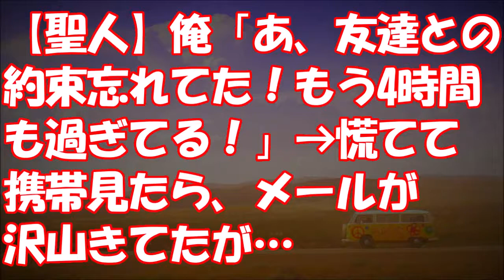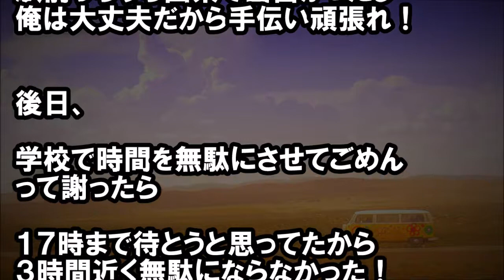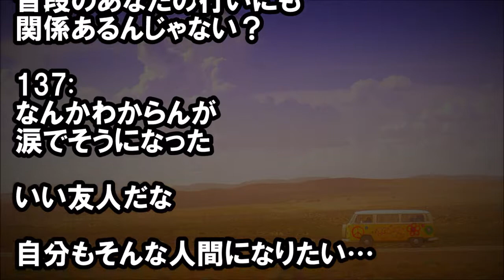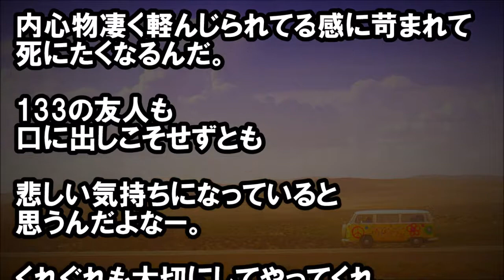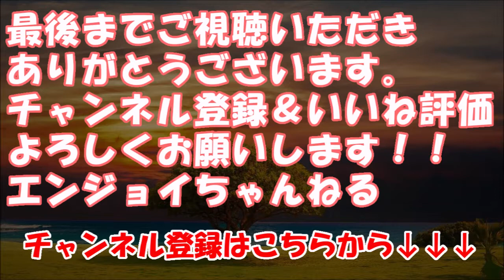【聖人】俺「あ、友達との約束忘れてた！もう4時間も過ぎてる！」→慌てて携帯見たら、メールが沢山きてたが・・・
★冒頭★
待ち合わせで４時間以上も待たせたのにキレない友人

まだ高校生の時に
友人と遊びに行く約束をした

待ち合わせは
１０時に駅前

約束の日

俺は自営業の親に
急な来客があるから手伝えと

叩き起こされた

　【修羅場】【唖然】 自分が将来、幸せに生き抜くためにはどう　したら良いかをさんざん考えた結果。私は今の旦那を選び、男　の子を産むと決めた…

　スカッとする話 偽両親と私達夫婦での外食時に夫が人参をよけ　て食べていたのを見て、トメ「嫁子さん、ちゃんと食べさせて　やってよぉ」私「えぇ～？結婚して1年の私には出来ませんよｹﾗ　ｹﾗ」

　修羅場【俺を捨てた母が】間男に走った母親が金貸せと異父妹　を使って縋ってきたが、『五月蠅いこのクソ女！この不幸はお　前が望んだ事だろ！！』

・スカッとロード
　すかっとする話！トメ「私が息子に家事を躾けたから、楽ばか　りでしょう？」私『トメさんのおかげで楽です…』トメ「そうで　しょう…え？」私『ww』 → すると…